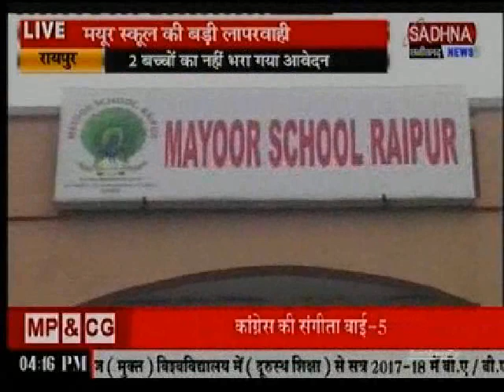What is going On at Raipur Mayoor school - Special Report on Sadhna News(RK Gandhi)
रायपुर के प्रतिष्ठित मयूर स्कूल की मनमानी का खामियाजा यहां पढ़ने वाली पलक को भुगतना पड़ रहा है। स्कूल प्रबंधन की लापरवाही की वजह से पलक सीबीएसई के जूडो के स्टेट मैच खेलने से महरूम हो गई है। पलक के पिता बीएस सेंगर ने जब इस बारे में स्कूल प्रबंधन से बात की तो उन्होंने अपनी गलती मानते हुए मामले को रफा-दफा करने के लिए दबाव बनाया। दरअसल यहां 700 सौ बच्चें पढ़ते हैं। सीबीएसई के नए नियम के मुताबिक स्पोर्टर्स एक्टिविटी के लिए ऑनलाइन आवेदन करना पड़ता है। मयूर स्कूल प्रबंधन ने यहां 698 बच्चों को ऑनलाइन रजिस्ट्रेशन तो करा  दिया। लेकिन पलक सहित दो बच्चे इससे वंचित रह गए। इसमें पूरी तरह से गलती स्कूल प्रबंधन की है। बीएस सेंगर का कहना है कि निजी स्कूलों में हम आपने बच्चों को इसलिये पढ़ाते हैं। ताकि बच्चे पढ़ाई के साथ साथ विभिन्न प्रकार के खेल कूद या अन्य प्रतियोगीता में अपने आप को उत्तम एवं उत्कृष्ट साबित कर सके पर स्कूल की लापरवाही के चलते बच्चों का मनोबल टूटता हैं। ऐसे स्कूलों पर तो कार्रवाई होनी चाहिये। अधिकांश स्कूलों की जवाब देही तो बच्चों पर कम अपनी कमाई पर केंद्रित होती हैं। जो हम सभी के लिये चिंता और विचारणीय का कारण है। बच्चों का भविष्य हमें नजर आता है स्कूल वालों को तो सिर्फ आप और सिर्फ अपना भविष्य नजर आता हैं। जहाँ से अधिक कमाई उस ओर चल पड़ते हैं। आज के समय में शिक्षा को शिक्षा के स्वरूप में नहीं व्यापार के स्वरूप में दिया जा रहा है और हम सब मौन है। आवाज तो उठनी चाहिए।